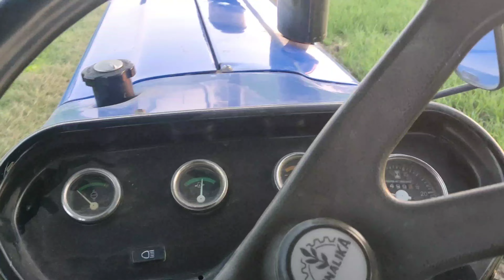ਗੰਨੇ ਛਿੱਲਣ ਦਾ ਕੰਮ done. vlog 2